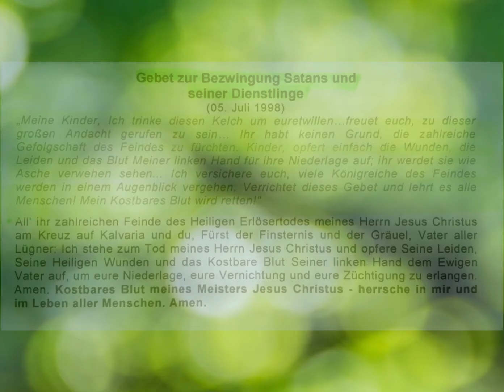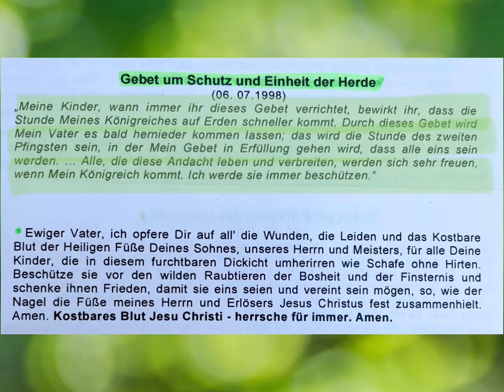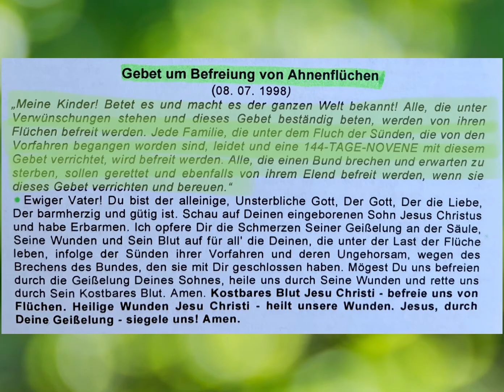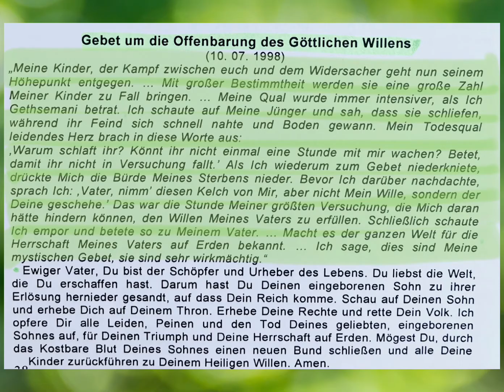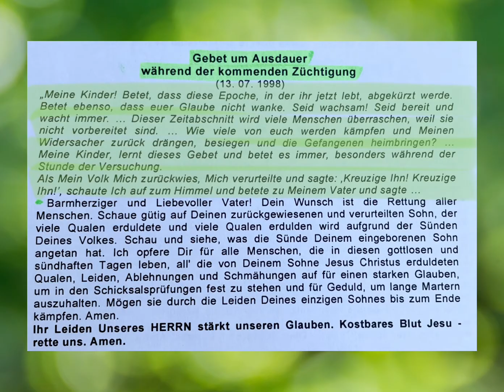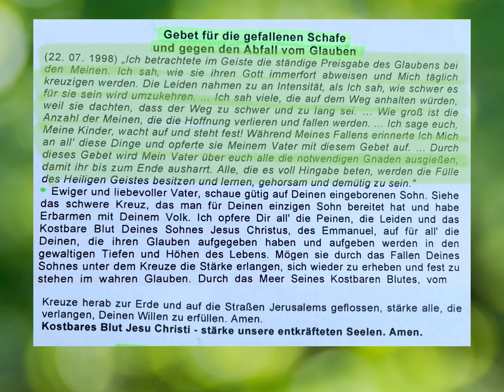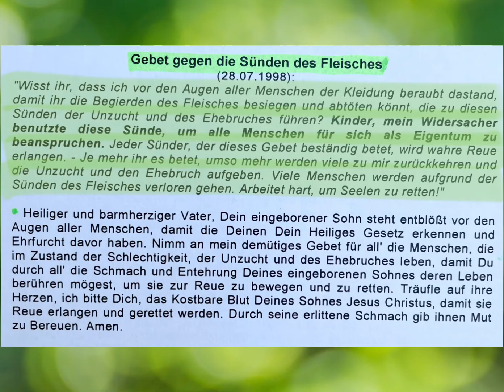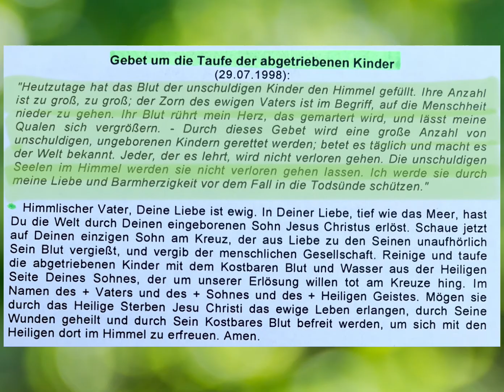Die Mystischen Gebete unseres Herrn Jesus Christus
Tägliche Gebete mit starker Wirkmacht, von Herrn Jesus übermittelt an Barnabas Nwoye